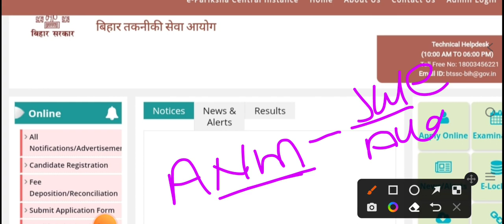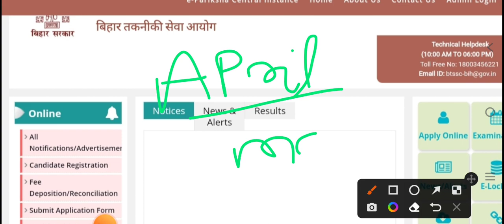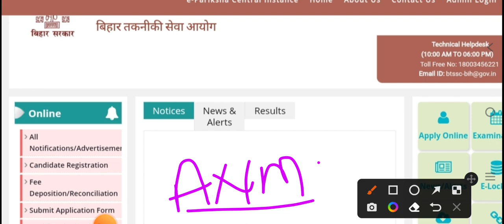BTSC OT Counselling Date/BTSC ECG Counselling date/BTSC X Ray Technician Counselling date/BTSC ANM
Btsc ot counselling
BTSC ECG Counselling
BTSC x Ray counselling
Btsc ECG technician result
BTSC OT Assistant result
Btsc x Ray Technician result
Bihar ECG vacancy kab aayega
Bihar ANM result kab aayega
Btsc 10709 anm Counselling kab hoga
BTSC a result
BTSC anm Final result kab hoga
BTSC anm cut off
Btsc anm anm Vacancy
Btsc ot cut off
BTSC ECG technician cut off
BTSC x Ray Technician Cut off
Oy assistant cut off kitana jayega